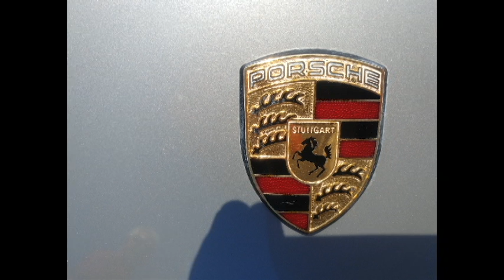Car Show Fonda NY Second Annual 2019 mov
Fonda, NY Second Annual Car Show